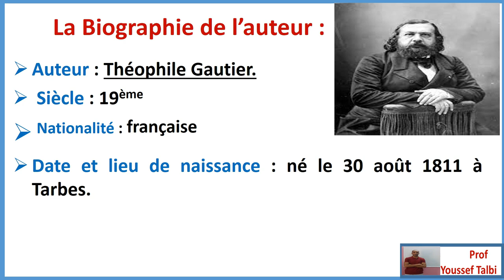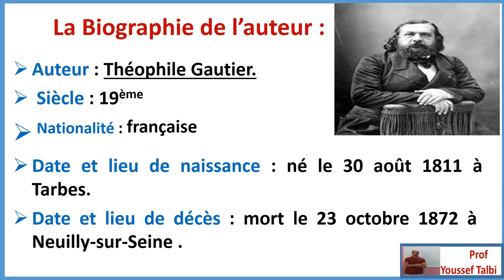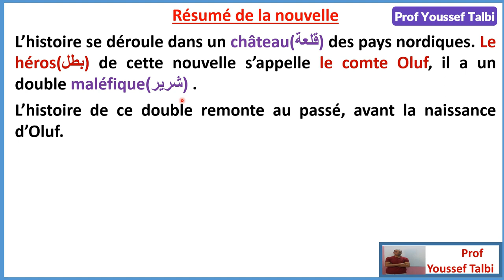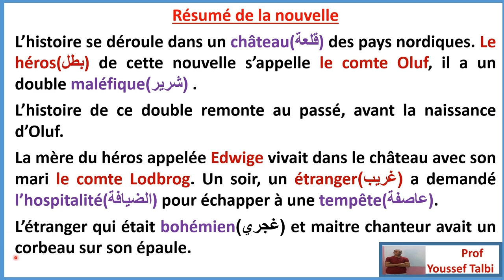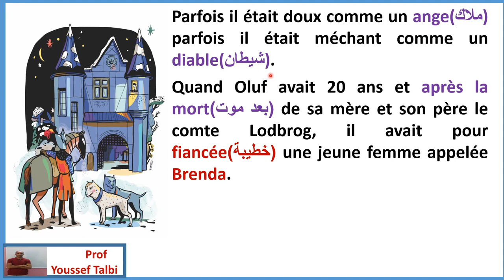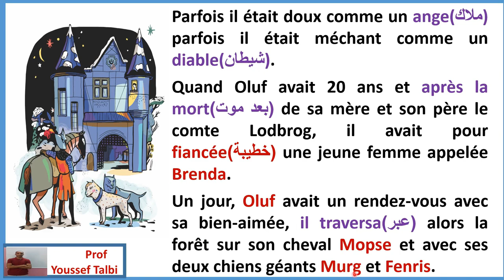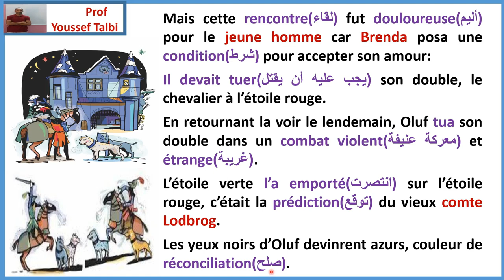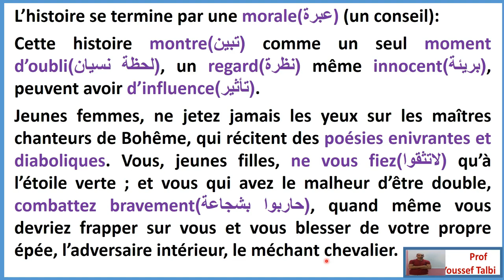Le chevalier double : fiche de lecture et résumé